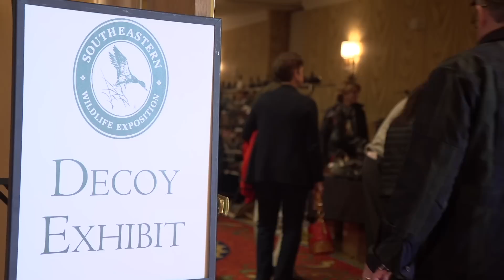SEWE 2015 Recap of Outdoor Activities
A recap of the outdoor activities and sporting scene at the 2015 Southeastern Wildlife Exposition in Charleston, South Carolina. Visitors enjoyed exhilarating live presentations, including Birds of Prey and DockDogs®, culinary demonstrations, art and lifestyle vendors, and an interactive petting zoo within Brittlebank Park and Marion Square.

SEWE 2015 | Feb 13-15 | Charleston, SC

Video by Hed Hi Media